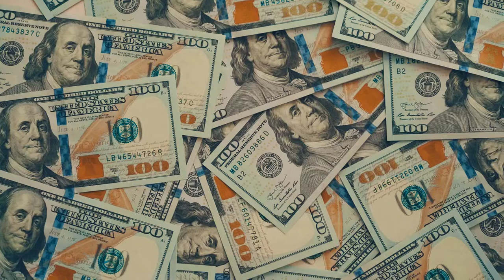Nepali Motivation | Nepali Story | कसरी खुसि हुने होला | The way of Happiness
About This Video ,This is NepaliMotivation One of Beautiful Girl Have Everything But She Never Be Happy. But at Last she got A way Of Living To Be

ABOUT MY CHANNEL:
      Welcome to Hamro wisdom Our channel is dedicated to providing you with motivational and inspiring content that will help you achieve success and happiness in all areas of your life. We offer a wide range of videos, including motivational speeches, self-help videos, personality development tips, book summaries, and educational tricks.
Our motivational speeches are designed to inspire you to take action and pursue your dreams. Whether you're looking for motivation in your career, relationships, or personal life, we have something for everyone. Our self-help videos offer practical advice and strategies that you can use to overcome challenges and improve your life.
We also offer personality development tips that can help you enhance your strengths, overcome your weaknesses, and become the best version of yourself. Our book summaries provide concise and informative overviews of some of the most popular books on personal development, business, and more.
In addition, we offer knowledge tips and educational tricks that can help you learn and grow. Whether you're looking to improve your memory, boost your productivity, or master a new skill, we have tips and tricks that can help.
At Hamro Wisdom we believe that everyone has the potential to achieve greatness and live a fulfilling life. We are committed to providing you with the tools, resources, and inspiration you need to make it happen. So, whether you're looking for motivation, education, or inspiration, you've come to the right place.